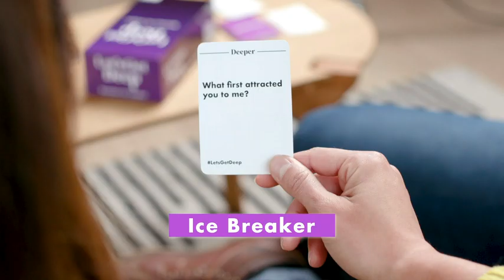What Do You Meme? Let's Get Deep - Conversation Cards for Couples, Great Gift for Valentine's Day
Phones Down: It's time to learn more about who you spend 99% of your time with. Ask each other questions ranging from "What's your go-to snack at the movies" to "What was your first impression of me?"
The More, the Merrier: This game is encouraged to be played with 2+ players.